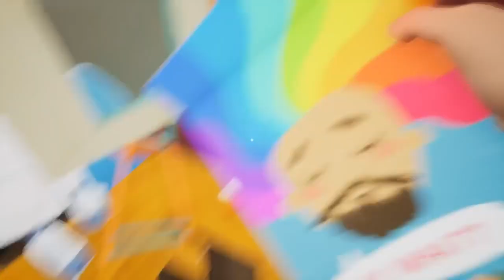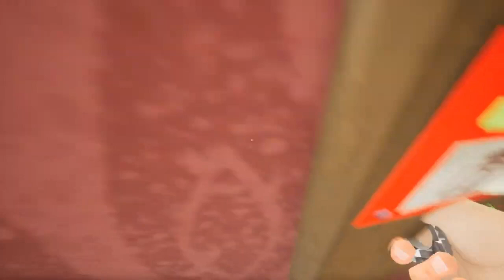HELLO NEIGHBOR MOD KIT - THE FLOOD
Mod from Missing Entity

1. QIWI: MINI SALO